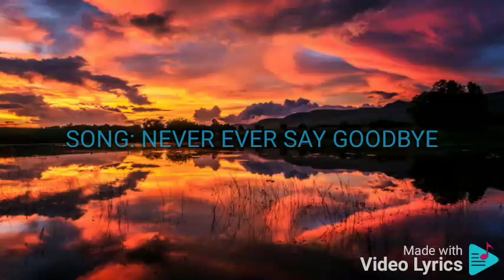NEVER EVER SAY GOODBYE ROSELLE NAVA